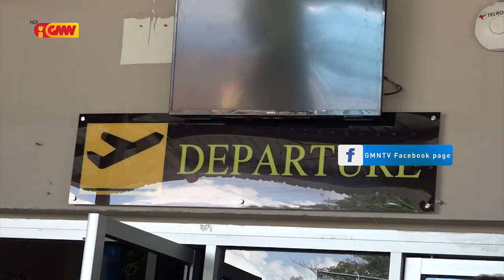Pasajeiru 161 halo Viajen ba Estranjeiru ho Aviaun CITILINK